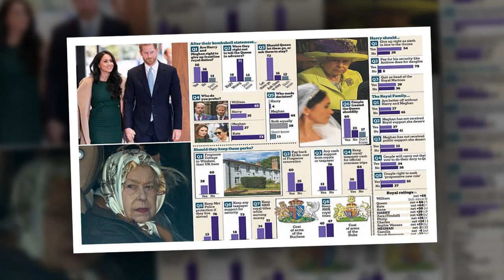Astonishing moment Prince Harry appears to tout Meghan Markle for a Disney voiceover job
My wife needs a job! Astonishing moment Prince Harry appears to tout Meghan Markle for a Disney voiceover job as he's seen explaining her credentials to Hollywood mogul Bob Iger at Lion King premiere